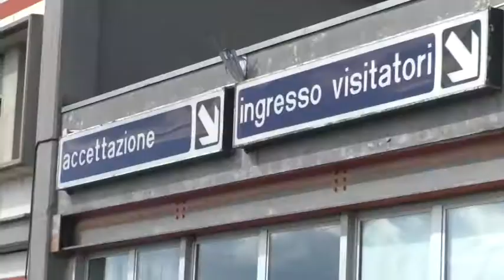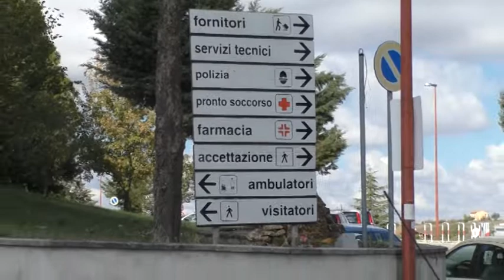Atto Aziendale Asl, ancora polemiche, D'Acunto (Cgil): i sindaci impugnino l'atto